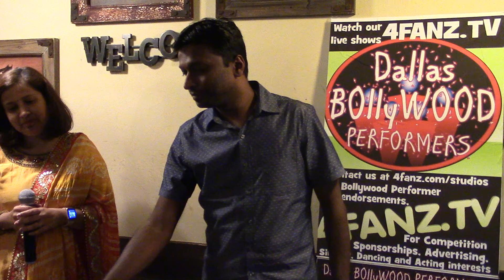Wada Karle Saajna by Amit and Mahak